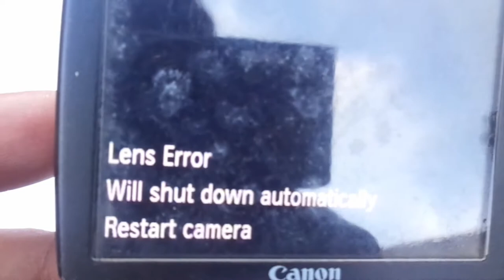Camera 📸Lens Error Will Shutdown Automatically A3300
camera lens error
How do I fix my Canon camera lens error?
Answe🚩rs
Remove the batteries and wait a few minutes.
Try pressing and holding the Menu, Function, Function Set, or OK while turning on the camera, or otherwise find a "factory reset" option.
Try turning the camera on without a memory card inserted.
What do you do when your camera says lens error?🚩
Another possible solution is to blow compressed air around the lens mechanism, or a hair dryer on a no heat setting. Also, you can slide a piece of paper around the lens area and move it around the gaps in an effort to dislodge anything stuck in there.
Sony Alpha ZV-E10L 24.2 Mega Pixel Interchangeable-Lens Mirrorless vlog Camera with 16-50 mm Lens
(paid link)
Canon EOS R6 Full-Frame Mirrorless Camera + RF24-105mm F4 L is USM Lens Kit Rs. 4,97,064/-
(paid link)